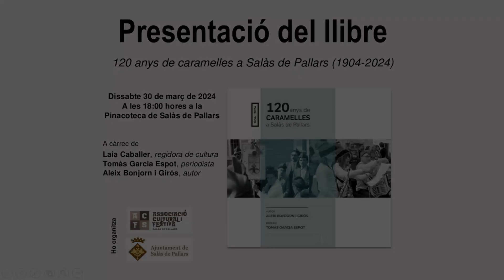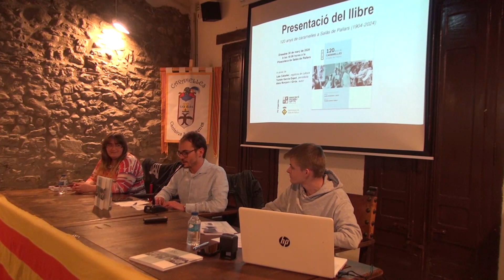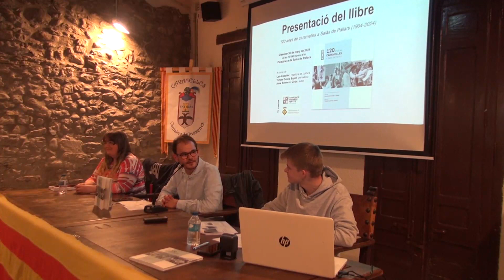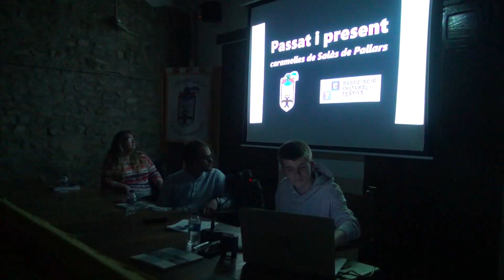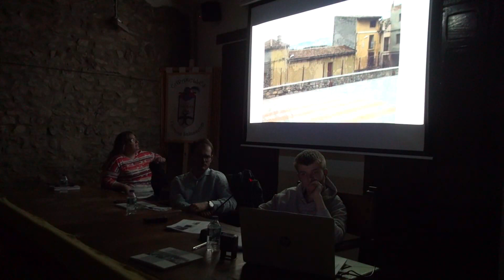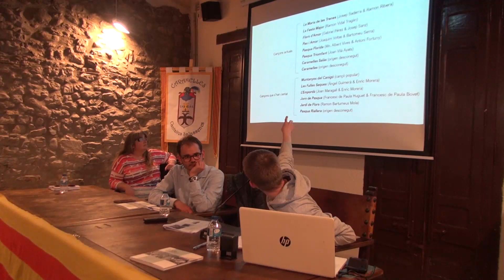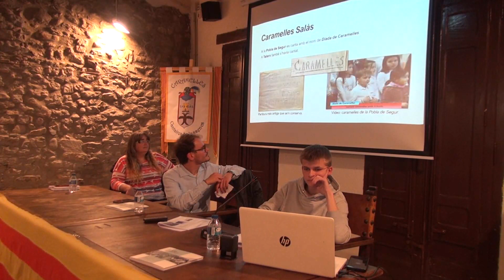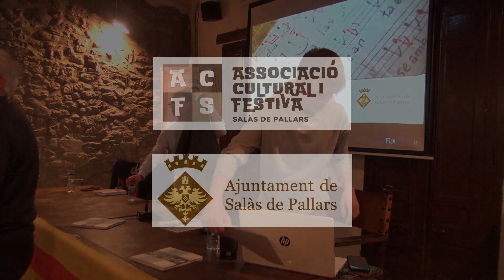Presentació del llibre "120 anys de caramelles a Salàs de Pallars (1904-2024)"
Sessió gravada de la presentació conduïda per Laia Caballer Balust, regidora de cultura; Tomàs Garcia Espot, periodista i autor del pròleg; i Aleix Bonjorn i Girós, autor del llibre.